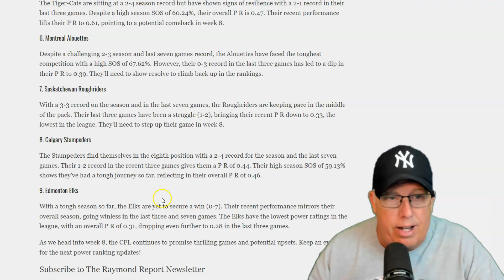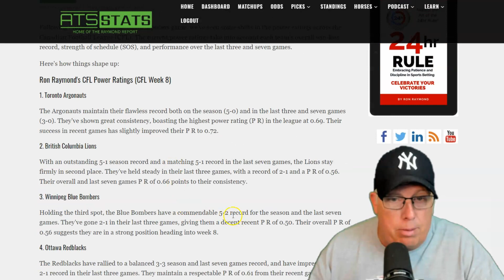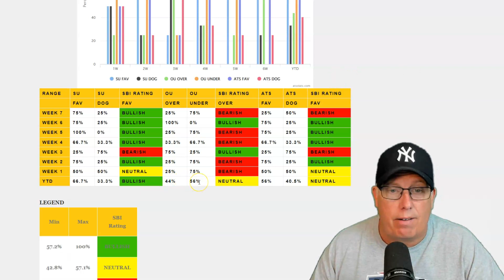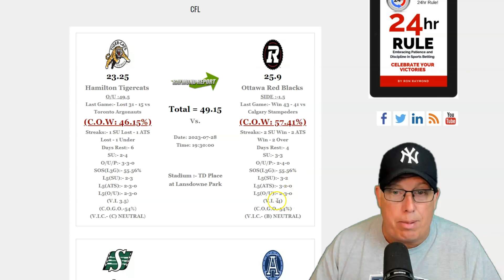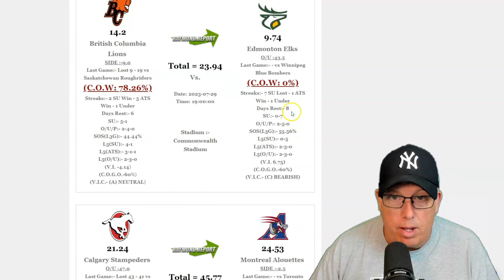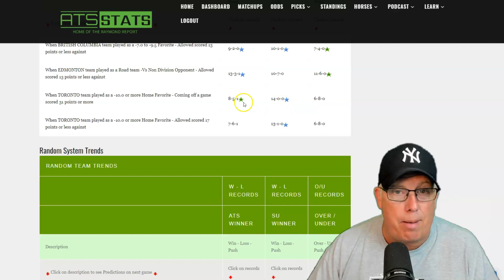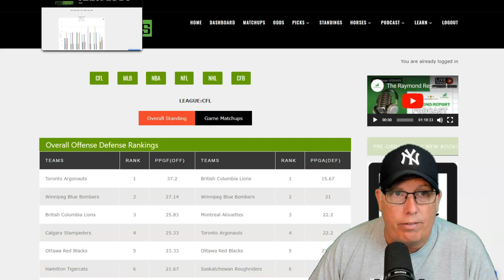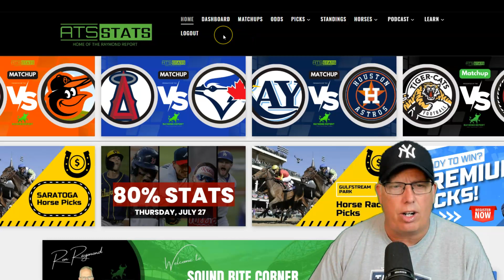Free CFL Predictions Week 8 - Ron Raymond's CFL Football Picks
🏈🔥 Free CFL Predictions Week 8 - CFL Football Picks 🏈🔥

Get ready for an exhilarating week of Canadian Football League action as Week 8 unfolds with exciting matchups and intense competition! 🏆🏈

Our team of experts has carefully analyzed the teams, players' performances, and recent form to provide you with top-notch CFL predictions for this week's games. 📊💪

Remember to bet responsibly and enjoy the excitement of Canadian football at its finest! 🤔💰